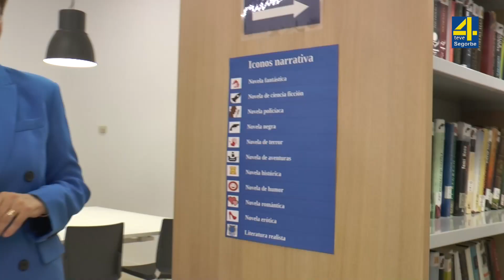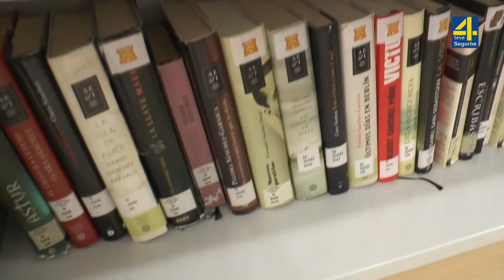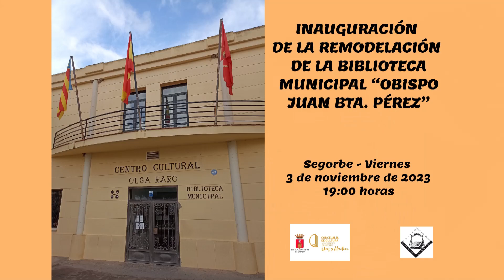TVAltoPalancia- Inauguración de la remodelación de la biblioteca Municipal de Segorbe 3-11-2023